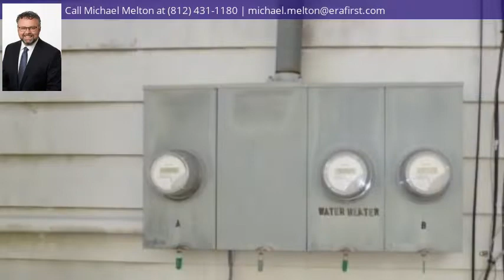601 E Fourth Street, Mount Vernon, IN 47620 - MLS #202117860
Property Description
Great location on the main street (4th) through Mount Vernon. Currently set up as duplex. Can be used as a commercial business too, Zone C-1. The front unit features 3 bedrooms, 2 full baths, full kitchen and living room. The partial basement is accessed from the front unit too. The back unit features 2 bedrooms, half bath with a separate shower area and eat in kitchen. Utility room is in the basement. Per the seller - The new furnace and air conditioning unit for the front of the house was installed on 12/04/2014. The new roof was put on 04/13/2017. The new water heater for the front of the house in the basement was installed on 10/23/2019. The new sump pump for the front of the house in the basement was installed on 10/17/2020. Property to be SOLD AS IS.